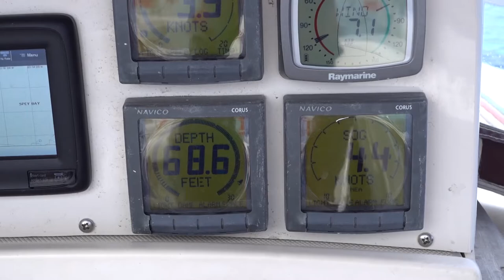Moray Firth Sailing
A Sabbath sail on a glorious day.  Two boats with sails up!  Where are you all?